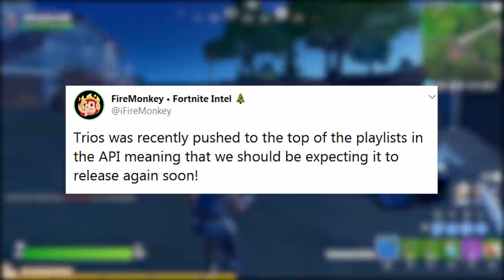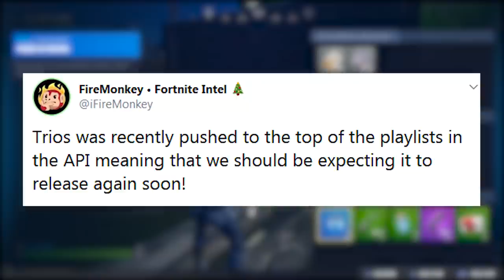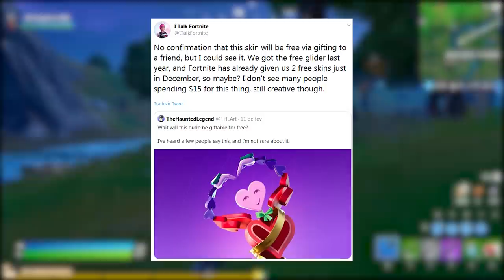FORTNITE - SKIN PRESENTE GRÁTIS, HABILIDADE ESPECIAL e LISTA DE DESEJOS?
Fala gurizada, nesse vídeo comento sobre possível nova skin grátis no Fortnite Battle Royale, habilidade especial, evento ao vivo cancelado, modo trios voltando e mais. Espero que gostem :)